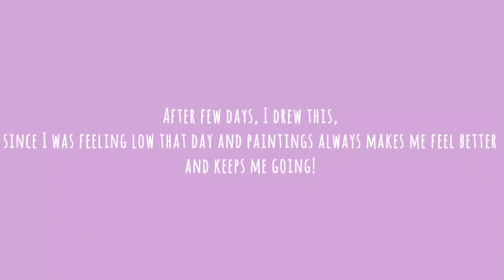What I did this whole week || attended a wedding and did some painting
Happy Sunday everyone, this video is mainly what I did this week, it's a chill video of sunday! and also do let me know how you people spend your Sunday as well...and please support me in growing my channel